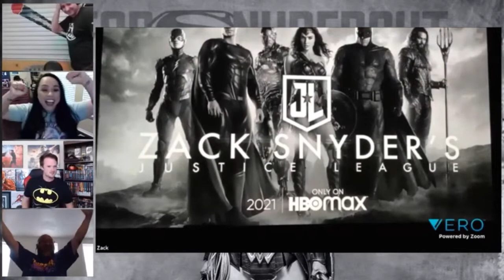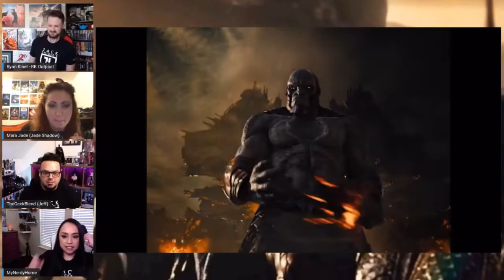Justice League- THE SNYDER CUT | Road to DC FANDOME- All Trailer Reactions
LETS CHAT!!!

Shout Out to My RED HOOD OUTLAWS & DARK KNIGHTS!!